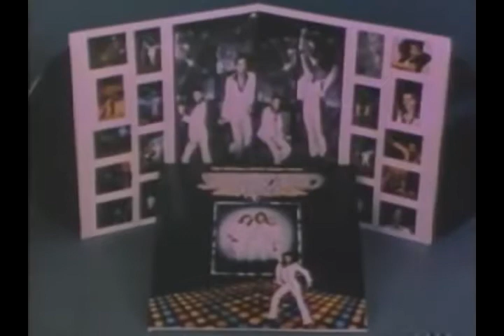Saturday Night Fever 1977 Trailer | John Travolta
Saturday Night Fever 1977

A Brooklyn teenager feels his only chance to succeed is as the king of the disco floor. His carefree youth and weekend dancing help him to forget the reality of his bleak life.

Writers: Nik Cohn (story "Tribal Rites of the New Saturday Night"), Norman Wexler (screenplay)
Stars: John Travolta, Karen Lynn Gorney, Barry Miller